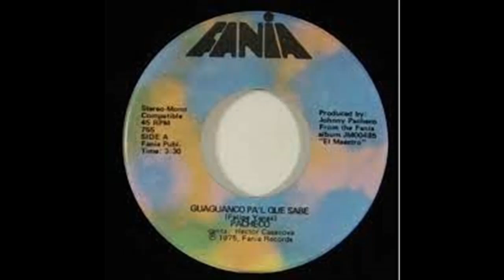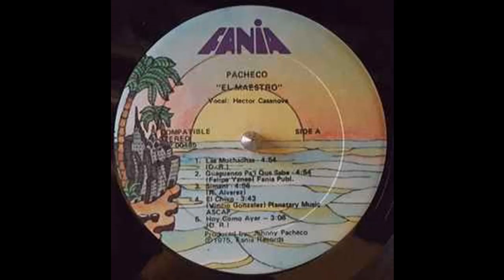GUAGUANCO PAL QUE SABE - JOHNNY PACHECO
GUAGUANCO CON ESTILO
ARTISTAS - JOHNNY PACHECO
VOZ - HECTOR CASANOVA
ALBUM - EL MAESTRO
SELLO - FANIA RECORDS
FORMATO - VINILO LP , ALBUM
LANZAMIENTO - 1975
GENERO - JAZZ LATIN
ESTILO - SALSA , GUAGUANCO , BOLERO , LATIN JAZZ , SON MONTUNO
Johnny Pacheco
Juan Azarías Pacheco Knipping (Santiago de los Caballeros, Republica Dominicana 25 de marzo de 1935 - Teaneck, Nueva Jersey Estados Unidos 15 de febrero de 2021)​ conocido popularmente como Johnny Pacheco, fue un músico, flautista, compositor, arreglista, director y productor dominicano de música cubana y salsa.
Está considerado como una de las figuras más influyentes de la música latina y caribeña por ser el cofundador junto con Jerry Masucci del sello disquero Fania. Esto fue determinante en la consolidacion de la Salsa, término aplicado al género creado por músicos del Caribe antillano de habla hispana, principalmente de Cuba, República Dominicana y Puerto Rico y que tiene su fundamento rítmico y origen en el Son montuno.